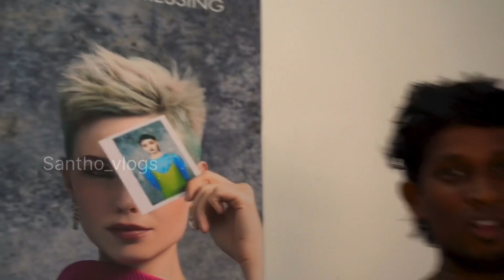NEW HAIRCUT 💇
Do support and share my channel Im doing my best to make you all watch 😉
 Follow  👆 to make your day more special 🥳

Shop location :Shivam Building, 257/4B, 200 Feet Radial Rd, Pallavaram, Chennai, Tamil Nadu 600044